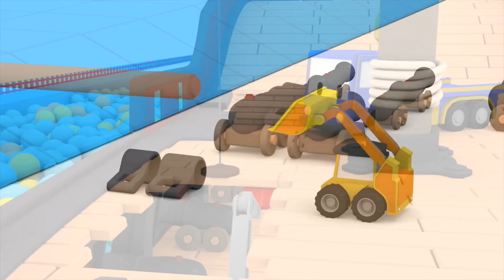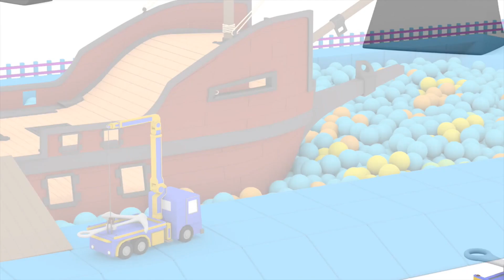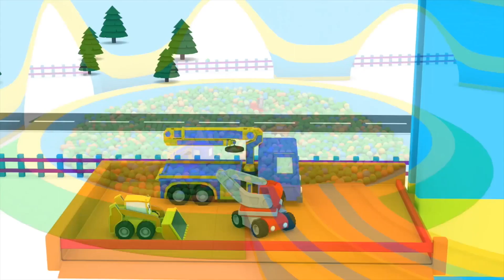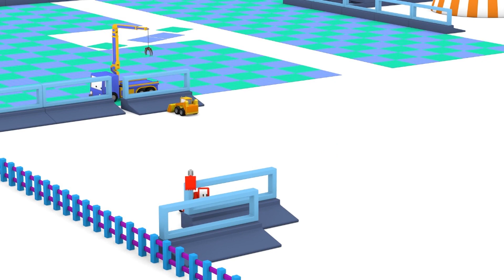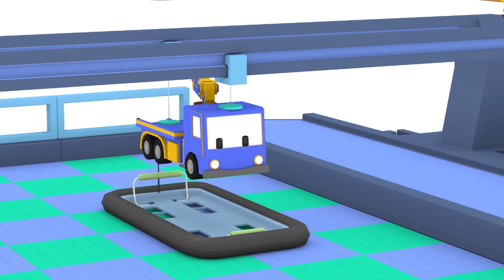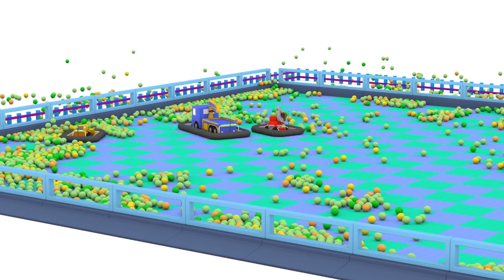Nava Piratilor - Învaţă cu Micile Camioane 👶 🚚 Desene animate educaţionale pentru copii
Nava Piratilor - invata cu Camioanele Mici la balci - Învaţă cu Micile Camioane 👶 🚚 Desene animate educaţionale pentru copii

Dino este un dinozaur mic si curios care e mereu dornic sa invete lucruri noi. Adora sa se joace cu jucariile, cu masinile si trenurile si sa descopere lumea prin intermediul jocului. La fel ca fiecare copil, Dino invata formele, culorile, numerele si literele cu entuziasm.  Invata cu Dino!